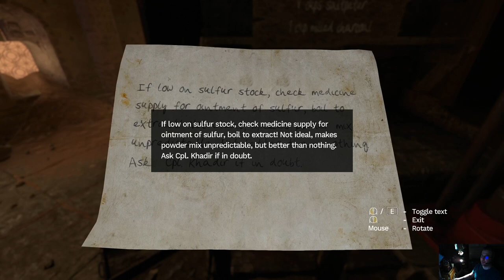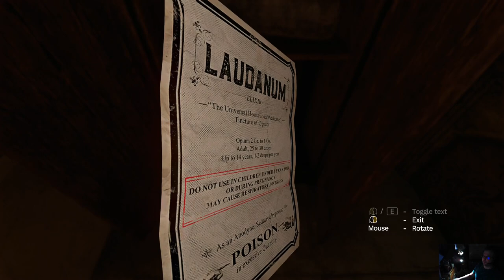Amnesia Rebirth - Linnake osa 2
Kohtaus pelin keskivaiheilta - seikkailu linnakkeessa jatkuu.